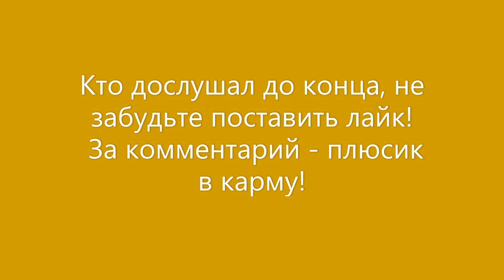Во-первых, это красиво! Найди меня. Дуэт "Лемниската"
сл. Е.  Щеголева, муз.- Н.Милованова-Сосновская